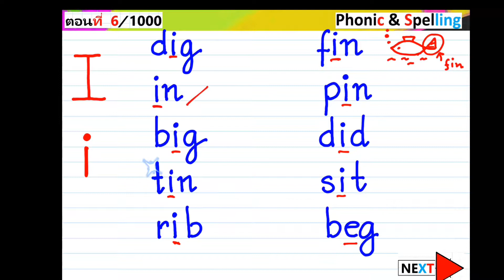Amazing : Phonic & Spelling short i ประถม-มัธยม-มหาวิทยาลัย ตอนที่ 6/1000 Home Teacher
Amazing : EngTime : Phonic & Spelling  short i ประถม-มัธยม-มหาวิทยาลัย ตอนที่ 6/1000 Home Teache
Phonics is a method for teaching reading and writing and speaking  of the English language by developing learners'  the ability to hear, identify, and manipulate ear sounds in order to teach the corresponding between these sounds and the spelling patterns that represent them.

Phonics instruction teaches the relationship between word sounds and written letters. It’s a key part of learning to read. But phonics instruction also teaches spelling patterns. For success in both reading and spelling,
There are some phonics rules to foolow.

Short and long vowels

When a vowel is followed by one consonant, that vowel is usually short. A vowel is usually short when there is only one vowel in a word or syllable as in on, and cat.

Vowels in syllables

Every syllable in a word word must have at least one vowel.

In case E is the last letter in a word, and there’s only one other vowel in that word, the e is silent, as in make

A vowel is long when it says its own name. When a single vowel is at the end of a word or syllable, it usually makes the long vowel sound, as in go and paper.

Vowels also have long sounds

In a consonant digraph, two consonants work together to form one sound that isn’t like either of the letters it’s made from. Examples include chap, ship, think and photo.

Consonant blends are groups of two or three consonants blend together.
In a vowel digraph, when two vowels are paired together, the first one is long and the other is silent, as in boat, paint and beach.

In a diphthong, speech sound is formed when two vowels are paired together.